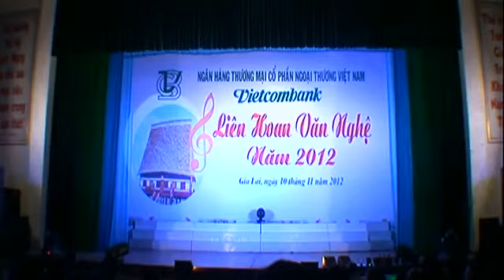HÀO KHÍ VIỆT NAM - VCB